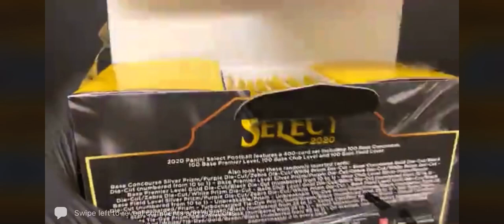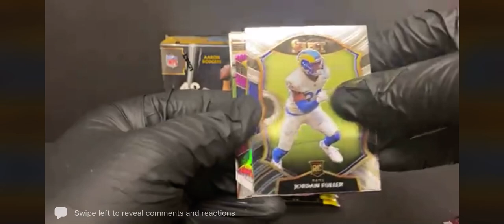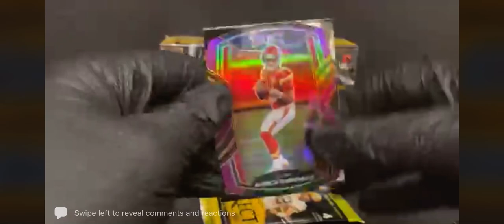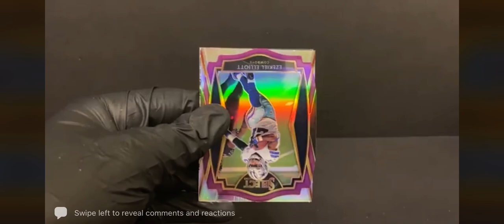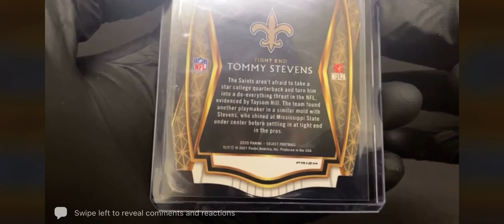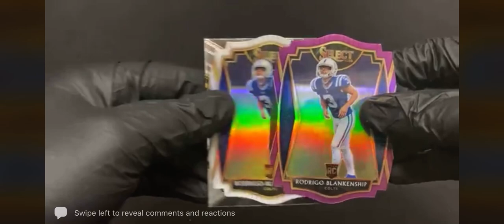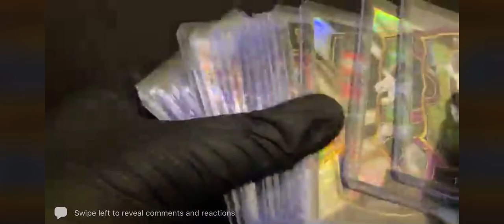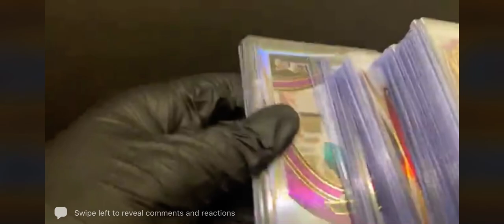Select FB Mega Box Break #6 - 6/24/21 eBay - PART 3/3